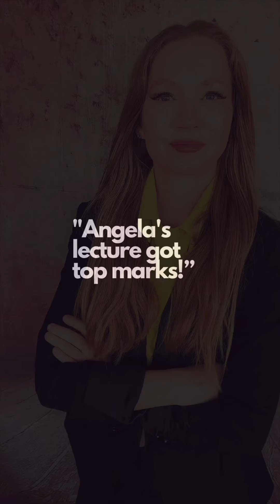Guys, do you LOOK more ATTRACTIVE with a BEARD or clean SHAVEN? 🧔🏻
Hi! I’m Angela, a doctor of psychology who’s been on 100+ dates 🔥 healed from infidelity 💔 and tested the best love tools – join my journey to mastering love, healing, and success 📈

As a scientist at heart, I’ve had the chance to turn research into real-life experiments. Think of me as your friendly neighborhood psychologist who’s brave enough to run these psychology experiments on myself—so you don’t have to!

I’m also an author, keynote speaker, mom to two wonderful daughters, and wife to David (yep, I kissed those 100 frogs and found my prince, but I’ll also spill the tea on my previous marriage and how infidelity played a part).

Psychology is my passion, and getting my doctorate was one of the best decisions I ever made. I hope you enjoy my channel, learn a little, laugh a lot, and share your stories in the comments ❤️

Book my keynote speech to your workplace 🎙️